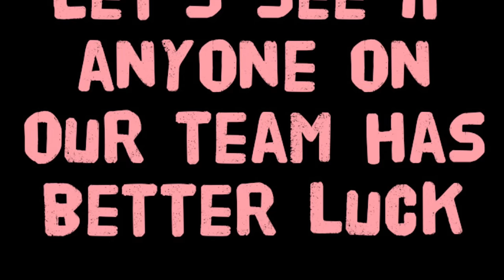Monster Legends - Lucky, Luckier, Luckiest Relics Chest - Let's Open 7 !!! 1193 Gems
Hey Guys!

What do you think about this special chest?

Video by Team AFKk / Isamashii | Gabbehhhh